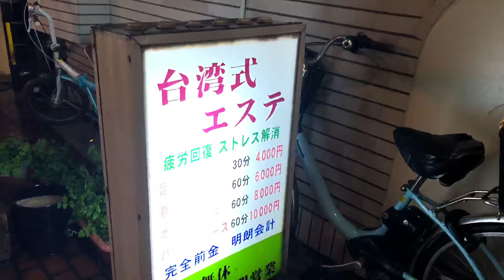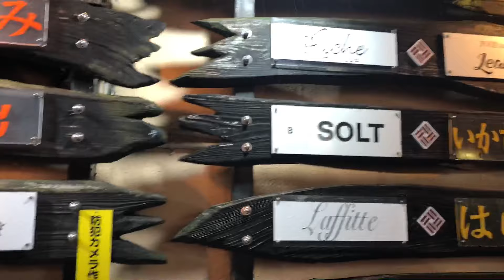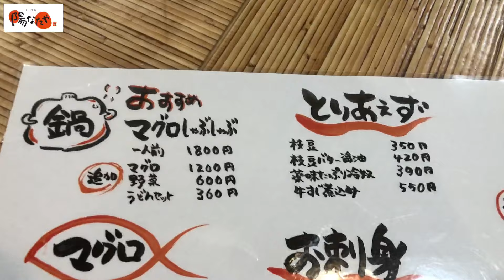【食レポ】【別府グルメ】マグロ料理専門店のカジキマグロしゃぶしゃぶを求めて！【陽なたや 】【大分グルメ】【海鮮料理】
食と酒処 陽なたや -hinataya-【大分県別府市元町４−１０ ノーブルビル １F】TEL 営業時間18:00~24:00 定休日月曜日

※飲み物

プレミアムモルツ600円

オールフリー小瓶450円

黒霧島ロック450円

西の関（熱燗二合）950円

かぼすはちみつスカッシュ350円

※マグロ料理

マグロしゃぶしゃぶ（一人前）1800円

しゃぶしゃぶ用 替えマグロ1200円

マグロ胃袋の唐揚げ580円

マグロの唐揚げ720円

まぐろカマステーキ880円

※寿司（各2貫価格）

バチマグロ赤身400円

本マグロ中トロ800円

カジキマグロ炙り400円

イカ500円

※刺身

マグロ刺身食べくらべ2400円

カジキマグロ炙り刺980円

※串焼き（各2本価格）

豚バラ串360円

砂肝串290円

とりもも串400円

しいたけ串500円

卵焼き720円